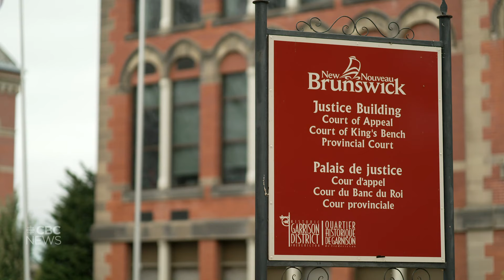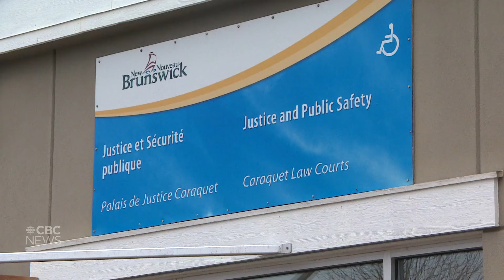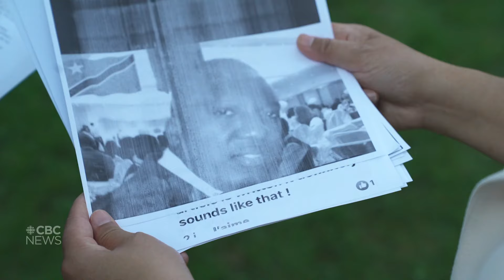What happens to major court cases when N.B. gets a new premier?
New Brunswick's new Liberal government will inherit several contentious legal disputes when it takes office. Here’s what could happen to them.